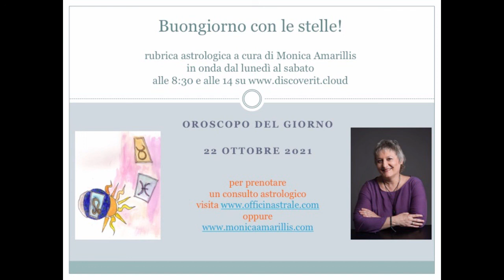Oroscopo del 22 ottobre 2021